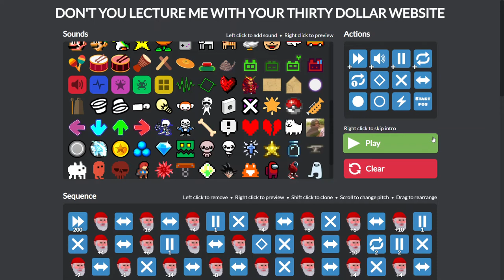Wii Theme DON'T YOU LECTURE ME WITH YOUR THIRTY DOLLAR WEBSITE